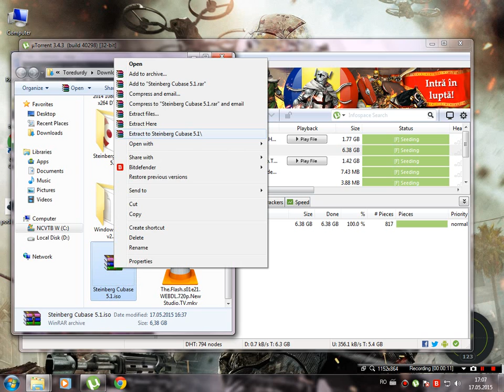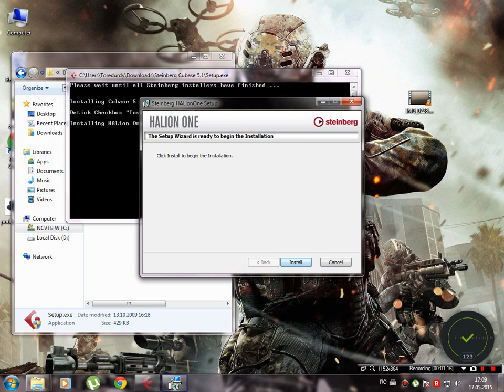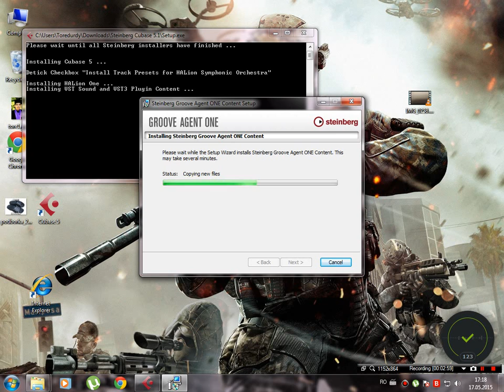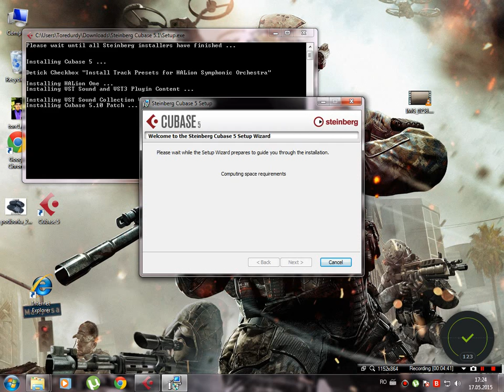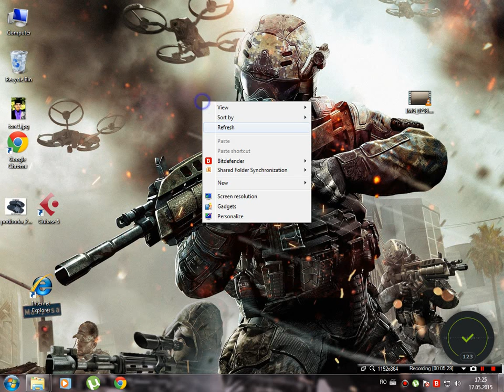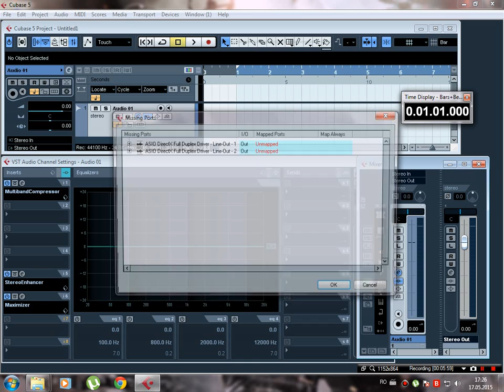How to install Cubase 5.1 Full version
Cubase 5.1 Full version